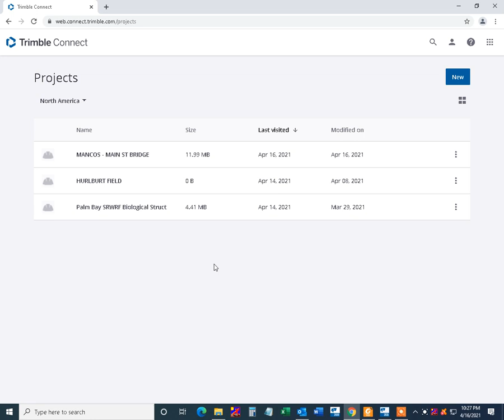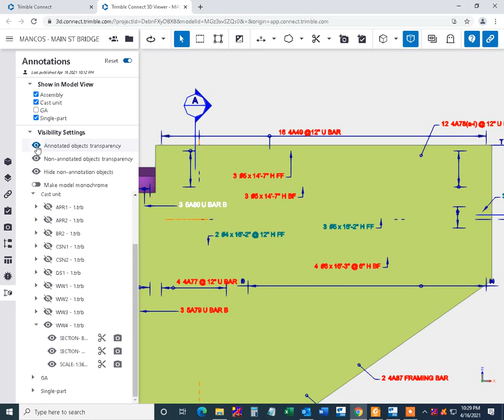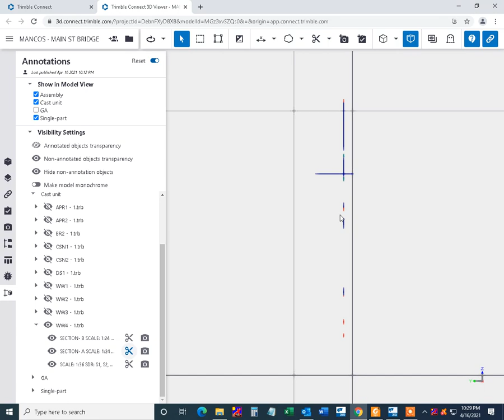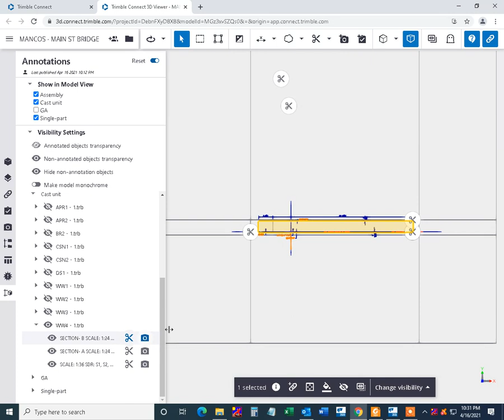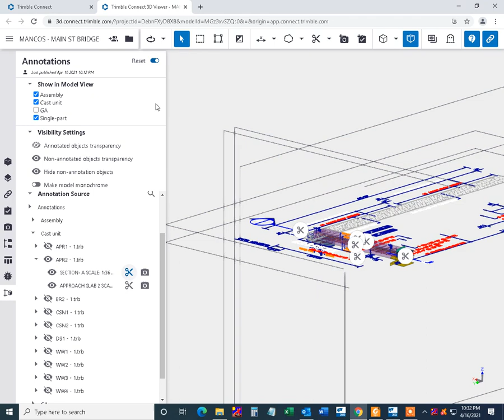Tekla Annotation in 3d view -MST Detailed job